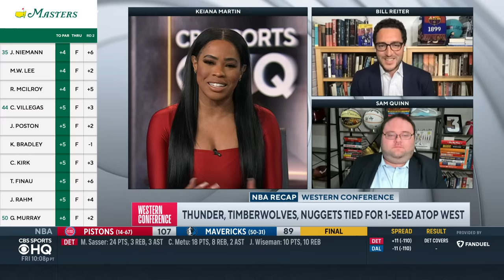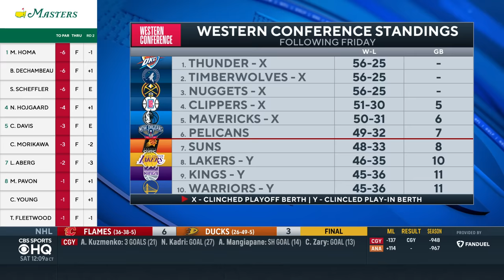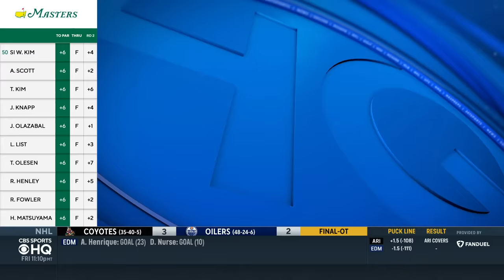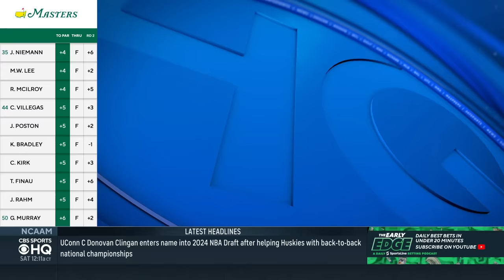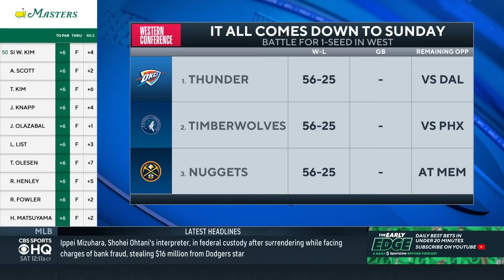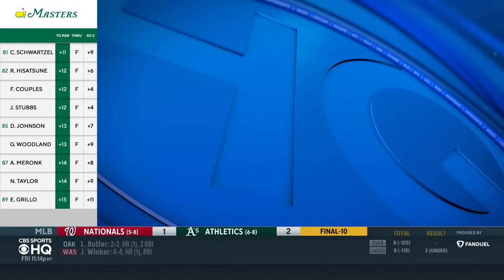LATEST NBA Playoff Picture: Suns drop Kings, Lakers move up | CBS Sports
The final week of the 2023-24 NBA regular season is here, and the postseason gets started next week. We know the 20 teams who have qualified for the postseason, but plenty of seeding is still up for grabs with just two nights of regular-season basketball to go.